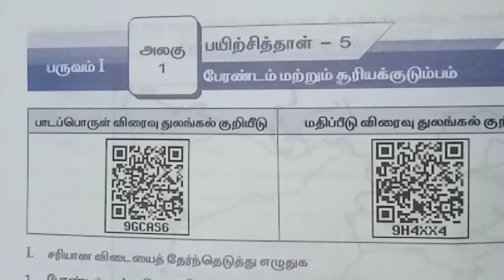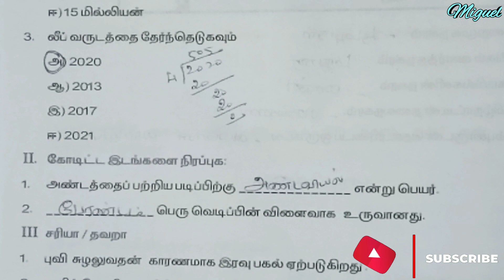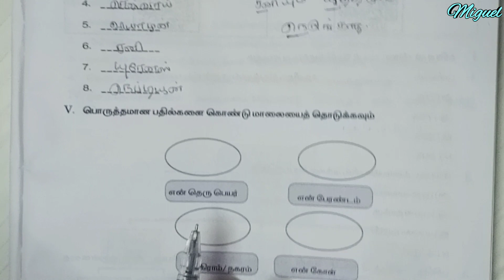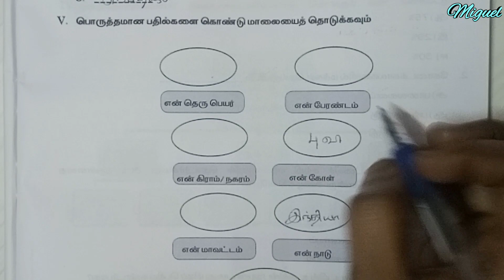6th Social Science Worksheet 5 | TN 6th Std Social Science Bridge Course Worksheet 5 Tamil